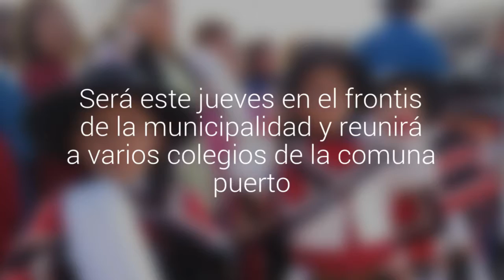En San Antonio inaugurarán el Mes de la Patria con el tradicional evento "Mil Pañuelos al…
La actividad se desarrollará este jueves en el frontis del edificio consistorial de la municipalidad ubicado en Barrancas y reunirá a varios colegios de la comuna puerto.